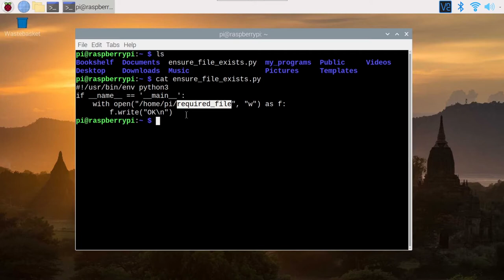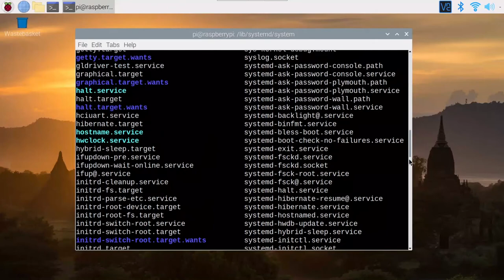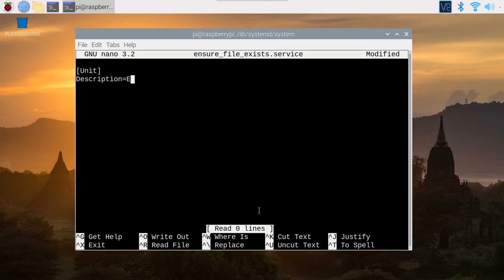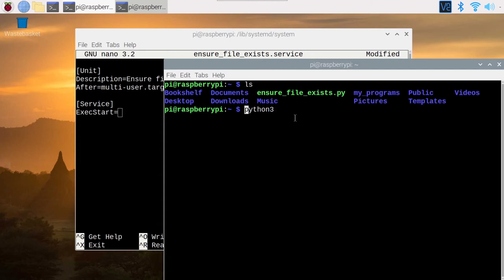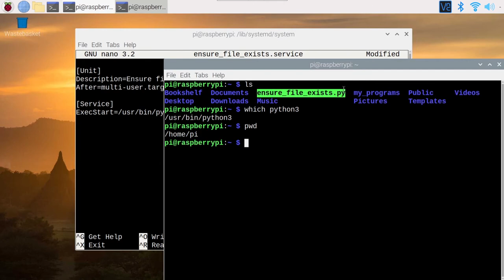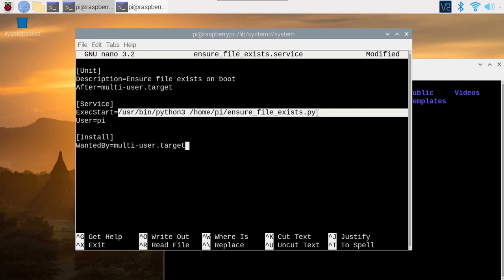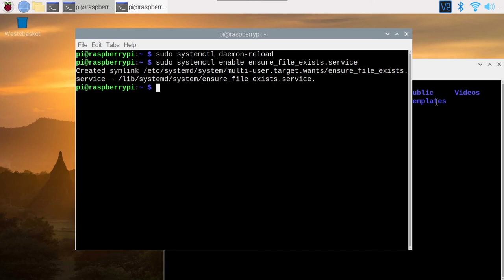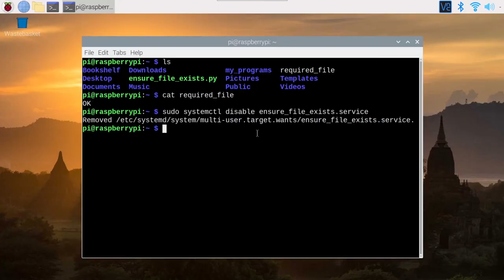How to Make a Raspberry Pi Program Start on Boot (systemd)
Learn how to make any program on your Raspberry Pi start on boot with systemd - so you don't need to manually enter the Pi to launch the program anymore. Perfect for embedded applications!

✅ Click Here for the corresponding Written Tutorial - Make a Raspberry Pi program start on boot

0:00 Intro
0:09 Prepare the program you want to start on boot
1:39 Create a new systemd service file
2:56 Edit the service
7:11 Enable the service on your Raspberry Pi
8:10 Test the service (reboot)
8:58 How to disable the service
9:36 Outro